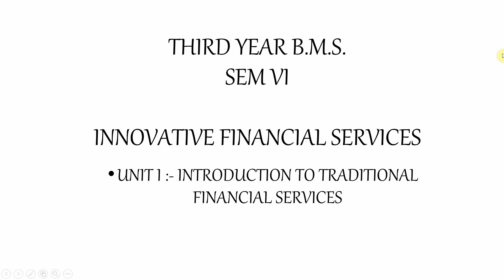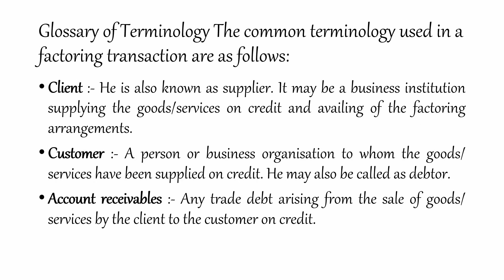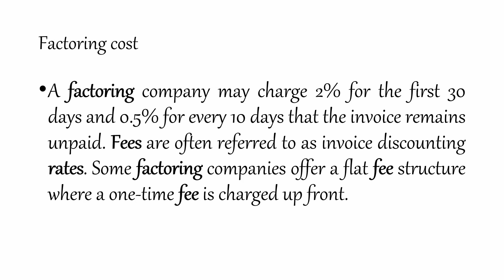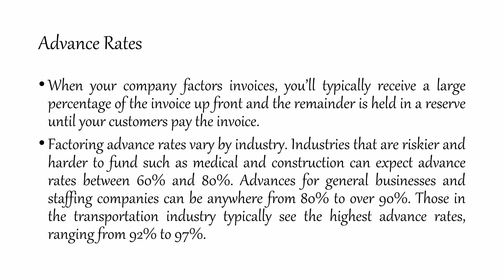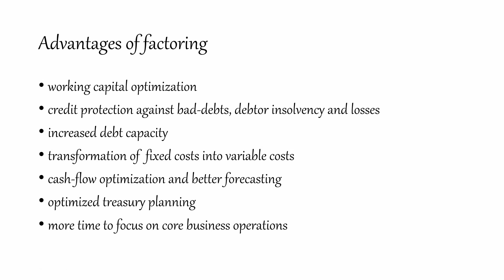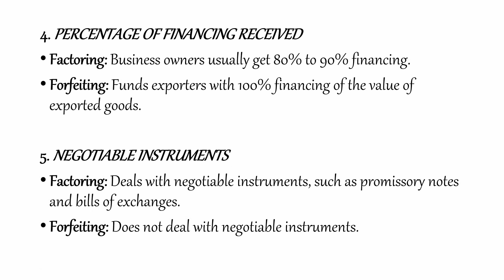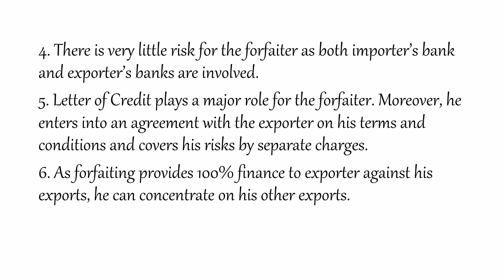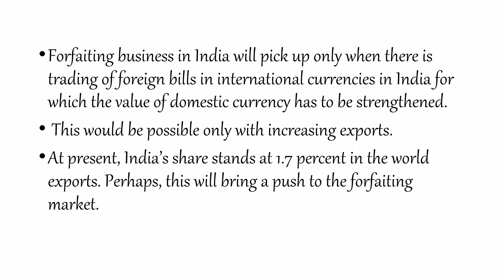TYBMS SEM VI - Introduction to Innovative financial Services Part 3